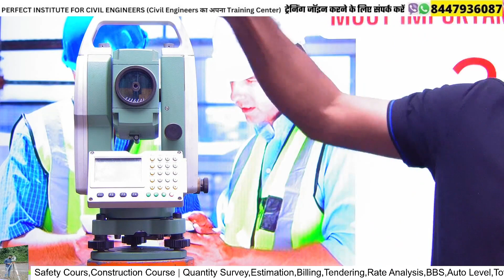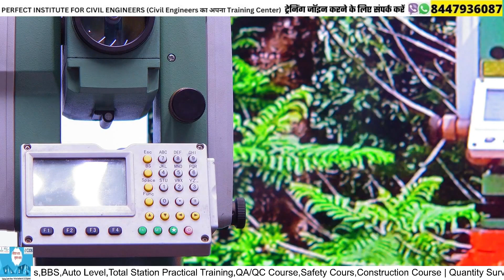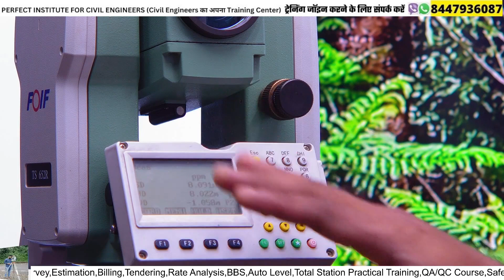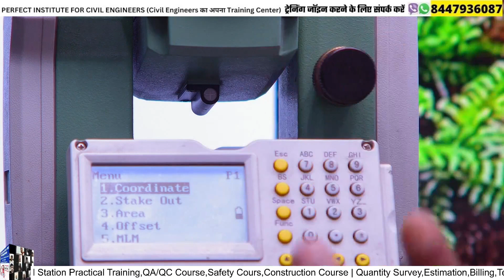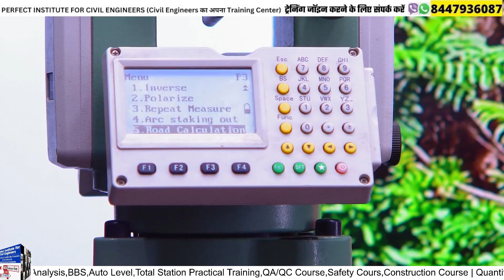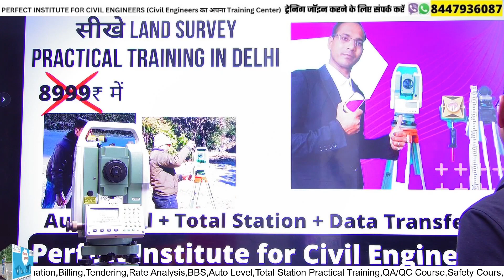Functions of Total Station and How to Use Total Station | कौन सा फंक्शन कहा इस्तेमाल होता है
Functions of Total Station and How to Use Total Station | कौन सा फंक्शन कहा इस्तेमाल होता है है

In this video Perfect Institute for Civil Engineers informing about Total Station Instrument and Its Function:
Total Station Basics: Total stations are advanced surveying instruments that combine electronic theodolite (angle measurement) and electronic distance meter (EDM) functionalities into a single device.

Precision Measurements: Total stations enable highly accurate and precise measurements of angles, distances, and elevations, making them essential tools for surveyors, engineers, and construction professionals.

Electronic Data Collection: Total stations have the capability to directly record measurements and observations electronically, eliminating the need for manual note-taking and reducing errors.

Real-time Data Processing: With built-in software and displays, modern total stations can process and display data in real-time, allowing surveyors to make immediate decisions on-site.

On-board Memory and Storage: Total stations often come equipped with internal memory or storage options, enabling the storage of large volumes of surveying data for later analysis and processing.

Integrated Communication: Many total stations support wireless communication, enabling seamless data transfer between the instrument and a computer or other devices, enhancing efficiency and productivity.

Automated Surveying: Total stations can be programmed to perform automated surveying tasks, such as setting out points, creating digital terrain models, and stakeout operations, saving time and effort.

Multiple Measurement Modes: Total stations offer various measurement modes, including distance measurement through reflectorless technology, prism-based measurements, and tracking modes for moving targets.

Environmental Compensation: Advanced total stations feature compensating mechanisms to correct for environmental factors such as temperature, atmospheric pressure, and humidity, ensuring accurate measurements in different conditions.

Versatility and Applications: Total stations find applications in a wide range of fields, including land surveying, construction site layout, topographic mapping, building information modeling (BIM), archaeology, and more. Their versatility makes them indispensable tools in modern surveying and engineering practices.

Description

Civil Engineer How to Start Your Contractor Company | Opportunity after College | By Civil ke Guruji

Around the World Civil Engineers Joined Most Affordable Civil Engineering Classes | Civil Ke GuruJi